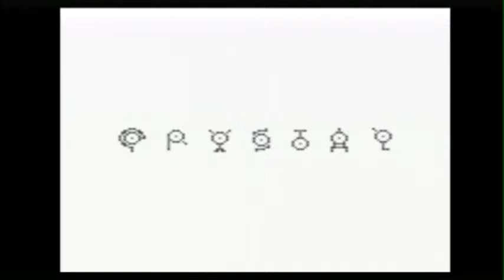Pokémon Crystal: Part 1 (New Bark Town, Cherrygrove City)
Part 1 beginning my journey in New Bark Town & Cherrygrove City.